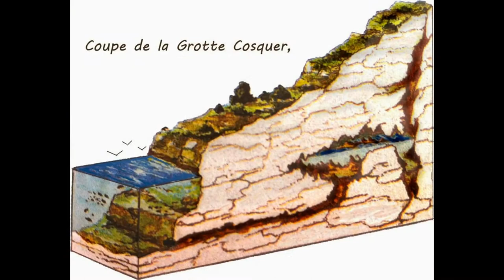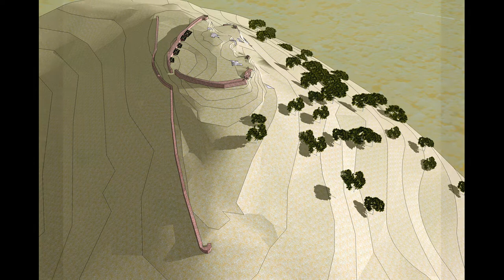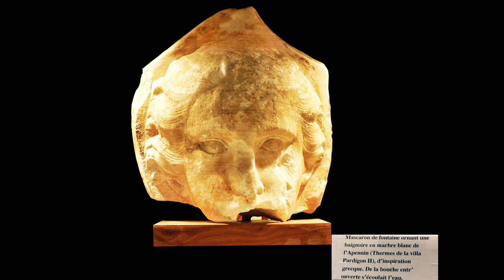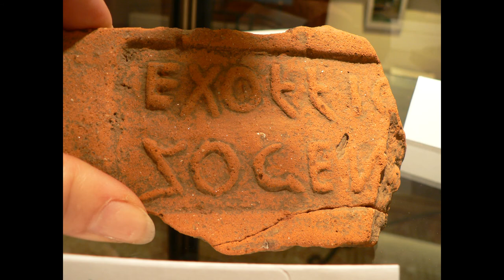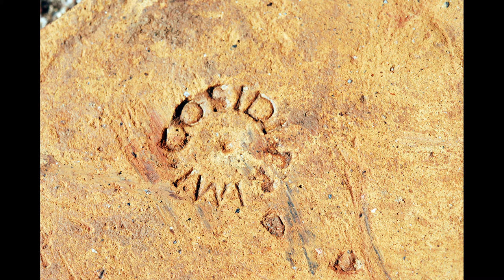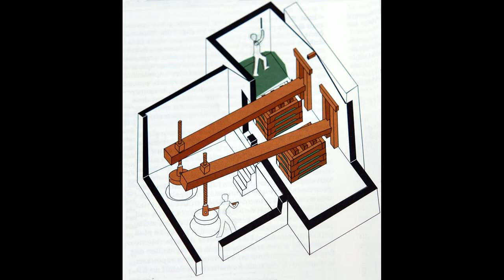4000 ans dans les Maures Par André Falconnet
Archéologie à Cavalaire